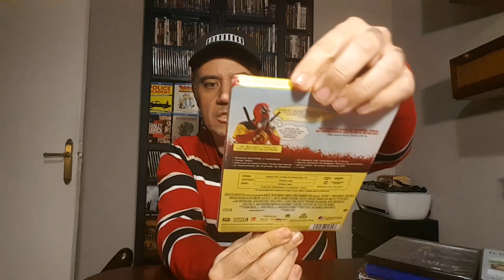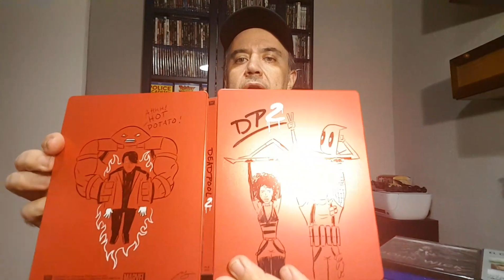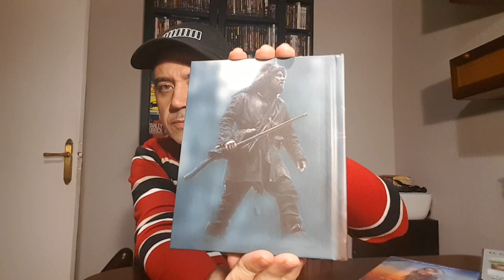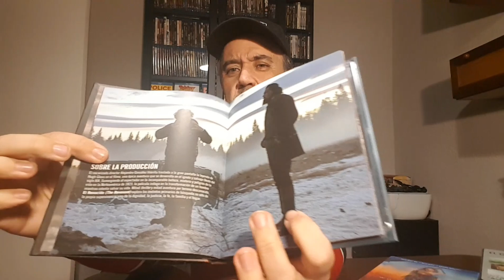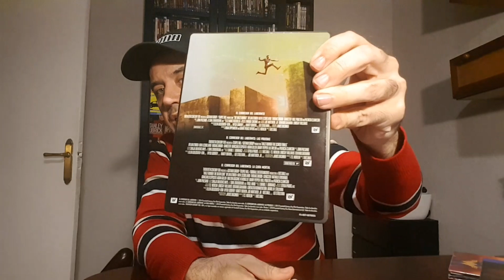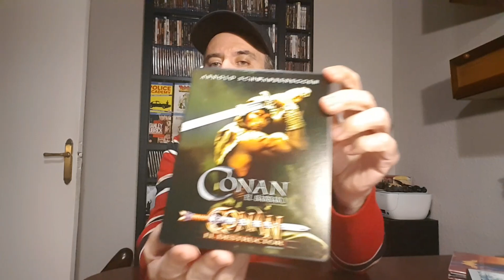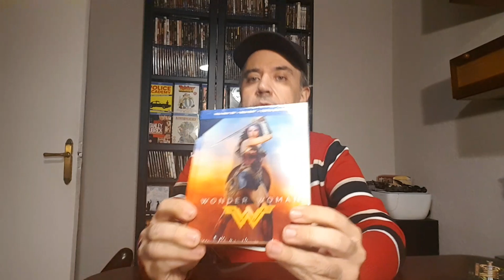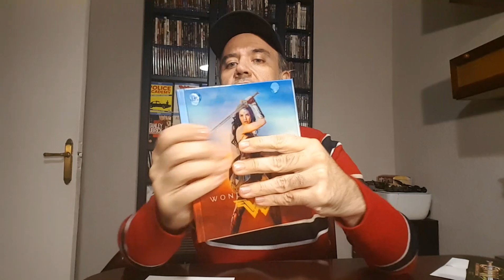Black friday 2018 mediamarkt steelbook digibook compras